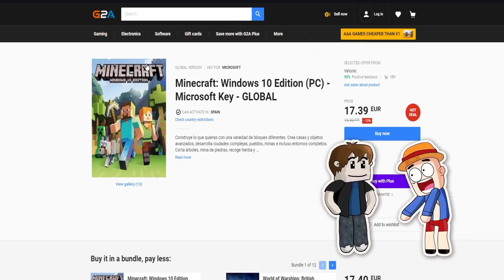😂 BEBÉ PANCRITO SE CONVIERTE EN ADULTO EN MINECRAFT 😱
Agradecimiento a los pancrichis que son miembros ❤ :
-Rodrigo Emanuel
-Edith Cruz
-Marisa Martinez